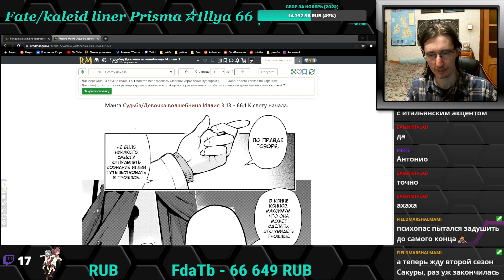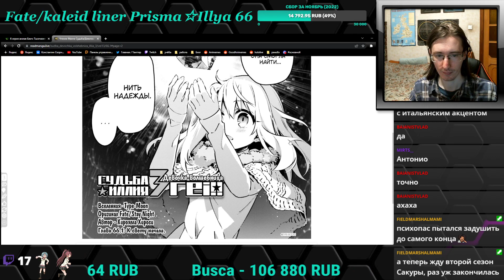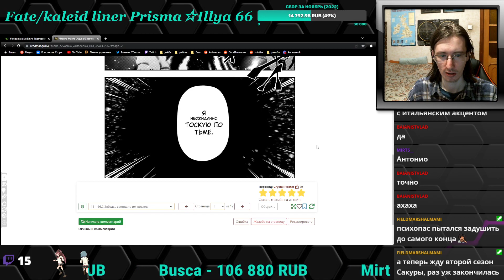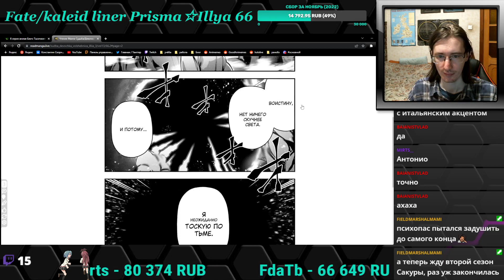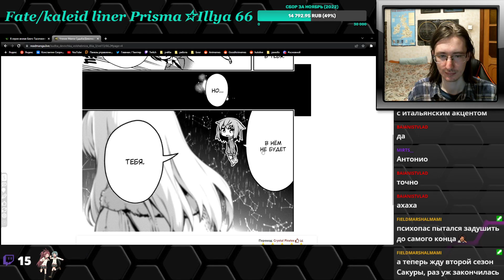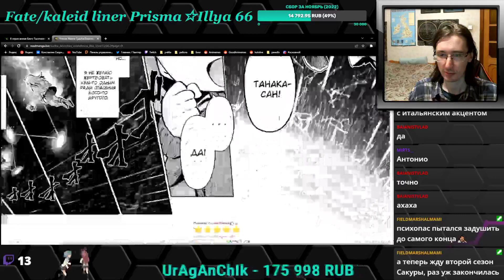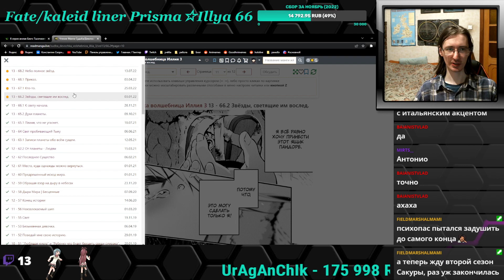Fate/kaleid liner Prisma☆Illya 3 часть 66 глава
Читаем мангу Fate/kaleid liner Prisma☆Illya.